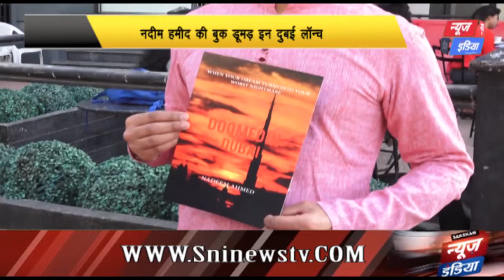DOOMED IN DUBAI बुक दर्शाती है मॉडल की कहानी Nadeem Ahmed - SNI NEWS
Amazing interaction with media persons in Mumbai for the soft launch of the book  ‘Doomed In Dubai’. It is a story of my life and struggles. The book is an essential read for anyone who has dreamed of living and working abroad to make it big in a career.

Nadeem Ahmed
Writer | Model | Anchor | Motivational Speaker